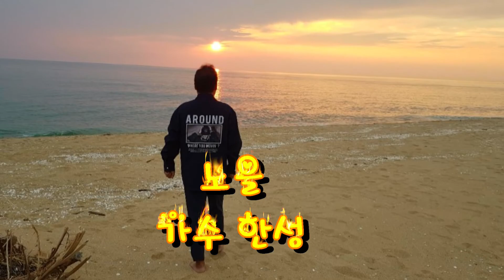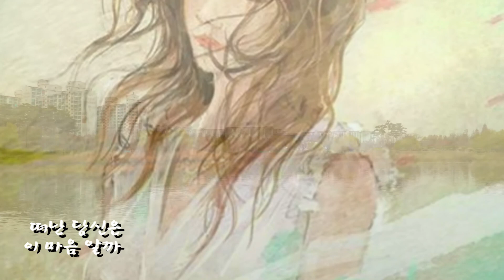가수 한성 노을 작사 쟈니유 작곡 유영환 가을